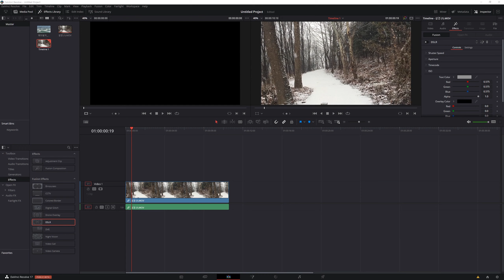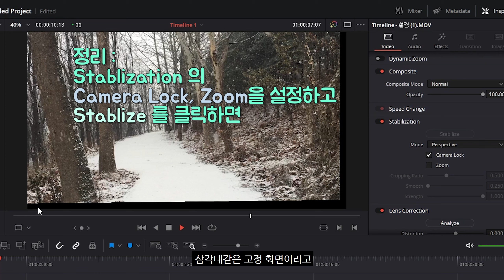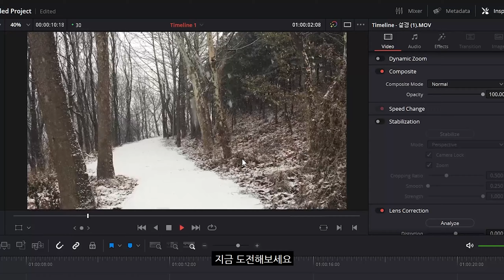삼각대? 짐벌? 떨리는 화면, 클릭 두 번으로 잡기! - 무료 영상편집프로그램 다빈치 리졸브 Stablization. Just two clicks! DaVinci Resolve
손으로 카메라 나 폰 을 들고 촬영하다보면, 화면이 살짝 떨리는 것은 어쩔 수 없는것 같아요.

화면을 고정시켜주는
그리고 안정적인 움직임을 주는

물론 이런 장비들을 쓰는게 가장 좋겠지만, 그런 상황이 되지 않았다면? 인터뷰를 찍어왔는데 화면이 덜덜 떨린다면?

무료영상편집 프로그램 다빈치리졸브 에서는,
클릭 두 번 이면 화면의 떨림을 잡아줄 수 있습니다.
삼각대처럼 완전 고정도, 짐벌처럼 안정적인 이동도 가능하지요.

한번 따라해보실까요? 기억해주세요. 클릭 두번입니다!

When I take a picture with a camera or phone in my hand, it seems that the screen shakes slightly.

A tripod to fix the screen, And a gimbal that gives you stable movement. Of course, it would be best to use equipment like this, but what if it didn't appen? What if you've been taking an interview and the screen shakes?

In the free video editing program Da Vinci Resolve, With two clicks, you can get rid of the shake on the screen. It can be fully fixed like a tripod and stable movement like a gimbal.

Would you like to repeat it? Please remember. It's two clicks!